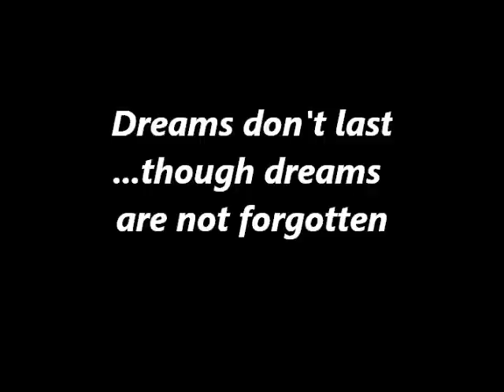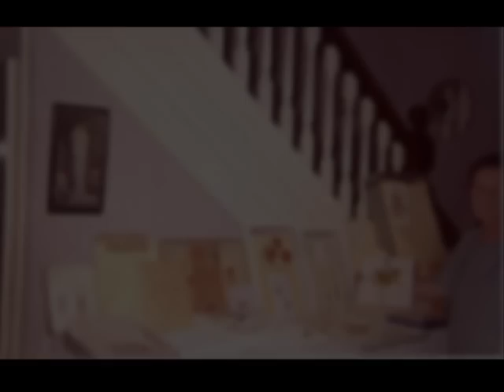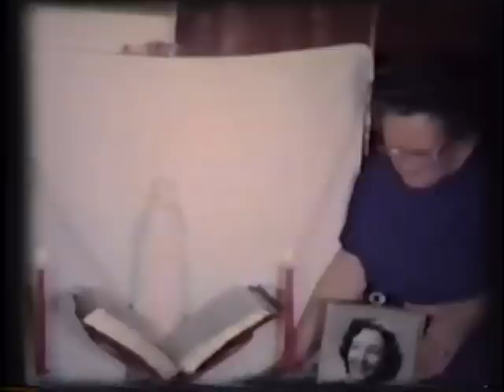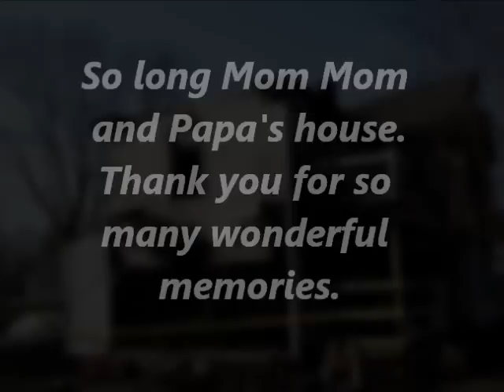Hebron fire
A recent fire destroyed our old family home